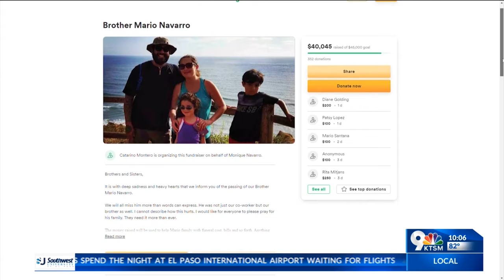Remembering Mario Navarro; GoFundMe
EL PASO, TEXAS (KTSM) – Friends and family are remembering the life of the local Union Pacific Railroad worker who was killed after a train derailed in the Lower Valley on Aug. 29